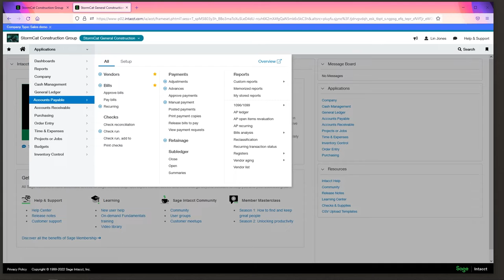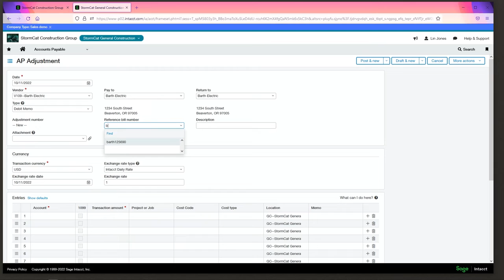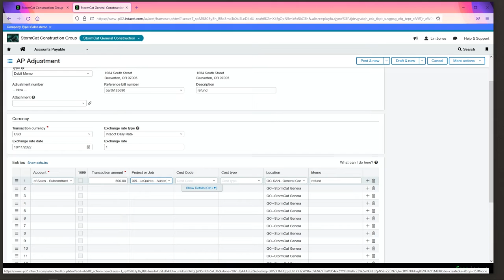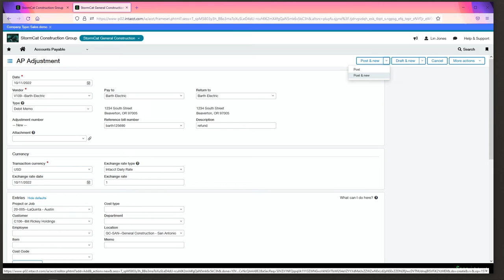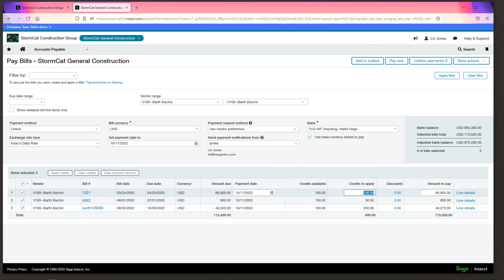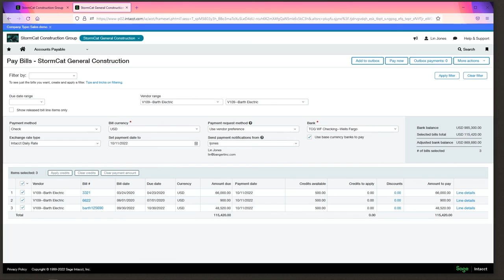Sage Intacct Construction: How to Create AP Adjustments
This video demonstrates how to create an accounts payable adjustment in Sage Intacct Construction.